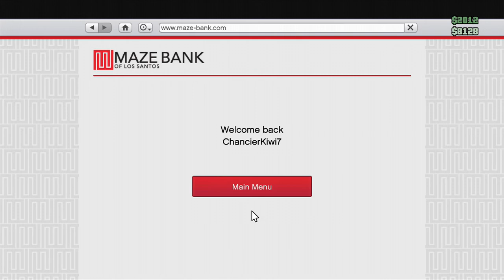Our view on politics with: Kyle and Matt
In this video Kyle, Matt, and I cover our views on the Ukraine crisis.